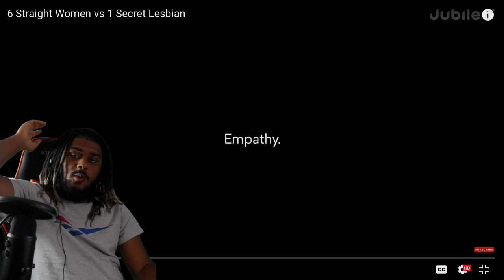Jubilee 6 Straight Women vs 1 Secret Lesbian Reaction!